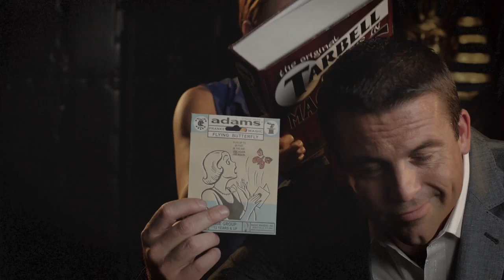Around the World Mind Reading Deck